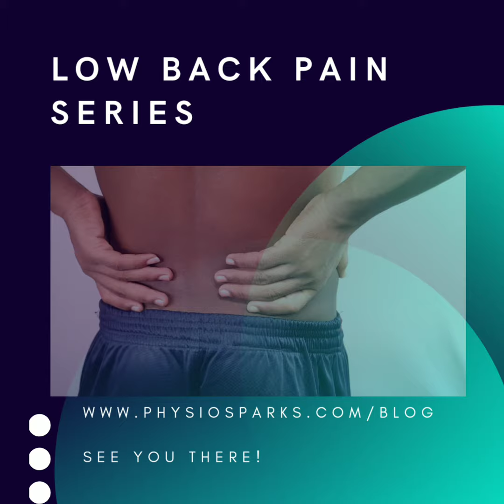Kick low back pain behind!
Tips on low back pain